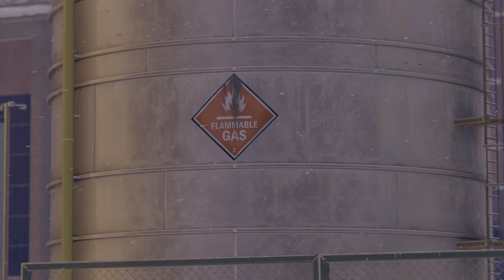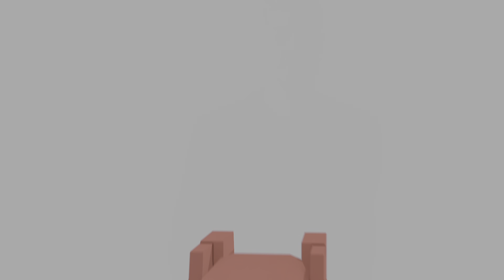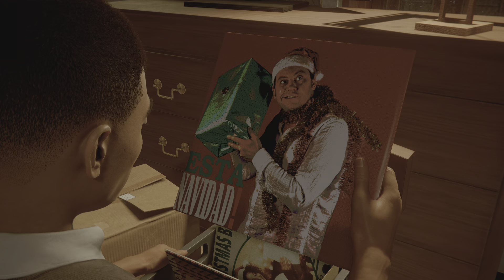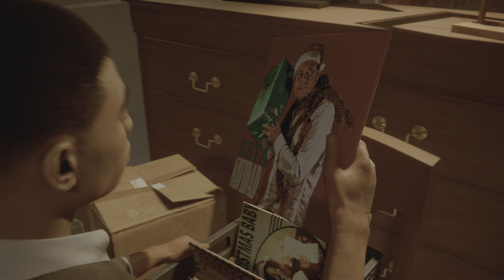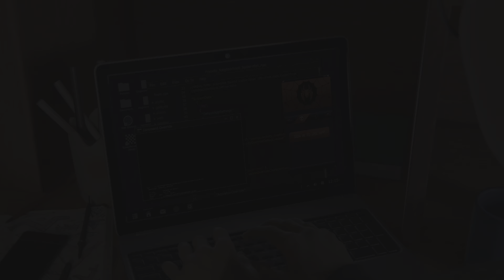Marvel's Spider-Man: Miles Morales